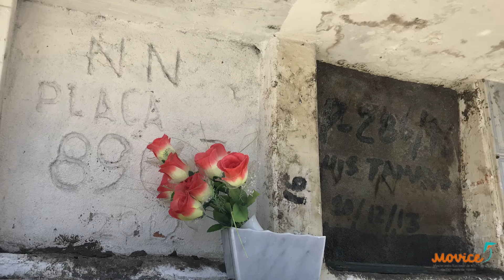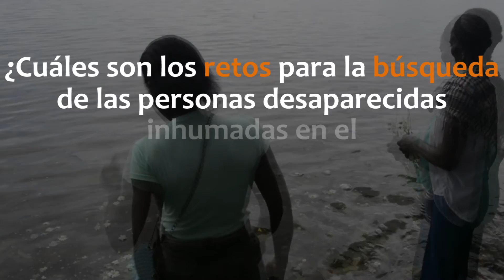¿Por qué no se han identificado a las personas desaparecidas en el cementerio de Tumaco?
Las familias esperan respuestas y acciones efectivas por parte del Estado.

La falta de un registro confiable de las personas que han sido enterradas en el cementerio, la pérdida de cuerpos y la falta de espacio para inhumarlos son algunos de  los principales problemas y las denuncias de las víctimas del municipio. Conoce también los retos para la búsqueda de personas desaparecidas en este cementerio a causa de carencias como la falta de inversión económica y personal capacitado.

Estas fueron algunas de las conclusiones de la audiencia pública “Situación de las víctimas de desaparición y de la personas no identificadas en Nariño – Caso cementerio de Tumaco” que fue organizada por el Colectivo Orlando Fals Borda y la Mesa de trabajo , Prevencíon y Asistencia a Victimas de Desaparición Gobernacíon de Nariño, y el Movice; convocada por los congresistas Alirio Uribe, Iván Cepeda y Ángela María Robledo, por petición de las organizaciones de víctimas de desaparición de Nariño.

30 de agosto: Día internacional de las víctimas de desaparición Forzada.